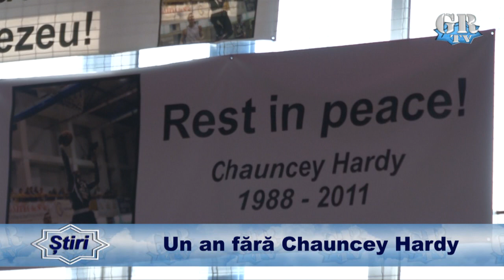Un an fără Chauncey Hardy